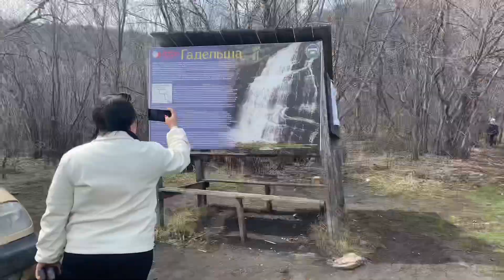Туристическое сообщество Баштур и семья Телявгуловых на водопаде Гадельша